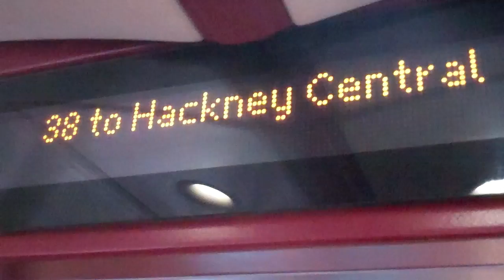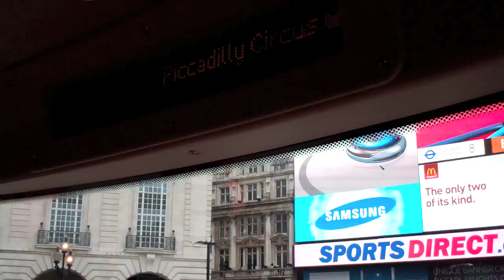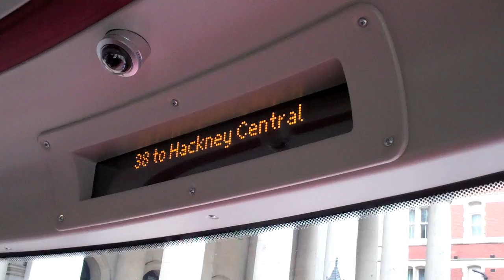McClelland Films Special: Arriva London Route 38 LT1 LT61AHT New Bus For London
A small tour on the New bus for London (NB4L) which is currently in service on the 38 between Hackney Central and Victoria Station. The bus was introduced in a bid to bring back a modern bus for london with the open platform and conductors. The bus is built by WrightBus and is made with Hybrid and Green technology.